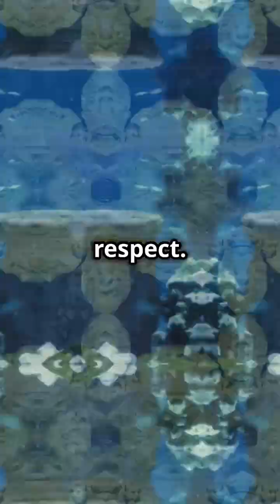Meet Ming! 507 year old creature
🌟 **Welcome to Veritique Facts!** 🌟

Dive into a world of fascinating trivia and mind-blowing facts in our quick and engaging shorts! From curious historical tidbits to amazing scientific discoveries, we bring you bite-sized knowledge that’s perfect for your daily dose of wonder.

Hit the **bell icon** so you never miss out on our latest uploads.

✨ **Got a fact you want us to feature?** Drop it in the comments and we might just include it in our next short!

"Meet Ming, the astonishing 507-year-old creature, a living relic from the deep! Discovered off the coast of Iceland, this ancient clam holds secrets older than the Renaissance. Dive into the incredible story of Ming, the world's oldest known animal, and uncover what makes this deep-sea survivor so remarkable.